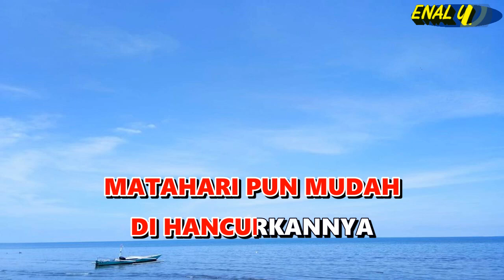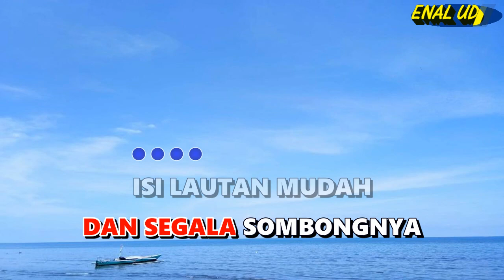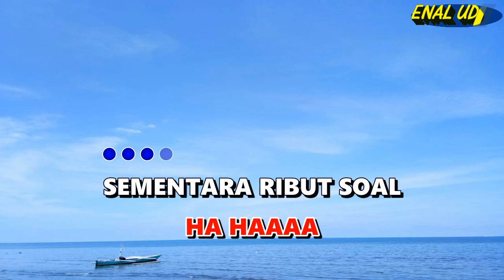Karaoke Dangdut Resesi Dunia - Rara DA || cover dangdut terbaru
karaoke resesi dunia
lagu dangdut resesi dunia
Versi Rara DA
Di populerkan oleh mara karma

Lirik lagu resesi dunia :
SEMENTARA RIBUT SOAL
RESESI DUNIA
ORANG HAMPIR LUPA
PENCIPTA SEMESTA

SANA SINI RESAH
SOAL RESESI DUNIA
PADAHAL SEMUA
KEHENDAK PENCIPTA
HA HA HA HA HA
HERAN, HERAN,
HERAN, HERAN

SEAKAN DUNIA
MEREKA YANG MENGATURNYA
HERAN, HERAN,
HERAN, HERAN
SEAKAN KEHIDUPAN
MEREKA YANG MENGATURNYA
SEMENTARA RIBUT SOAL
RESESI DUNIA
ORANG HAMPIR
LUPA PENCIPTA SEMESTA

JANGAN SOAL DUNIA
DAN SEGALA MACAMNYA
MATAHARI PUN MUDAH
DI HANCURKANNYA

JANGAN SOAL DUNIA
DAN SEGALA SOMBONGNYA
ISI LAUTAN MUDAH
DIKERINGKANNYA

JAWABNYA KERJA KERAS
DAN BERSUJUD PADANYA

DIA TUHAN YANG MAHA KUASA
BUKAN TEKNOLOGI
ORANG ORANG
YANG TAK BERIMAN
HA HAAAA

SEMENTARA RIBUT SOAL
RESESI DUNIA
ORANG HAMPIR LUPA
PENCIPTA SEMESTA

JANGAN SOAL DUNIA
DAN SEGALA MACAMNYA
MATAHARI PUN MUDAH
DI HANCURKANNYA

JANGAN SOAL DUNIA
DAN SEGALA SOMBONGNYA
ISI LAUTAN MUDAH
DIKERINGKANNYA

JAWABNYA KERJA KERAS
DAN BERSUJUD PADANYA

BUKAN TEKNOLOGI
ORANG ORANG
YANG TAK BERIMAN
HA HAAAA

SEMENTARA RIBUT SOAL
RESESI DUNIA
ORANG HAMPIR LUPA
PENCIPTA SEMESTA

SANA SINI RESAH
SOAL RESESI DUNIA
PADAHAL SEMUA
KEHENDAK PENCIPTA
HERAN, HERAN,
HERAN, HERAN

SEAKAN DUNIA
MEREKA YANG MENGATURNYA
HERAN, HERAN,
HERAN, HERAN
SEAKAN KEHIDUPAN
MEREKA YANG MENGATURNYA
SEMENTARA RIBUT SOAL
RESESI DUNIA
ORANG HAMPIR
LUPA PENCIPTA SEMESTA

RESESI DUNIA, RESESI DUNIA
RESESI DUNIA